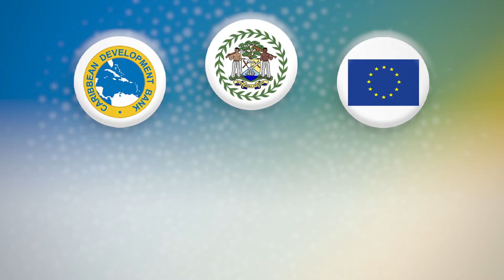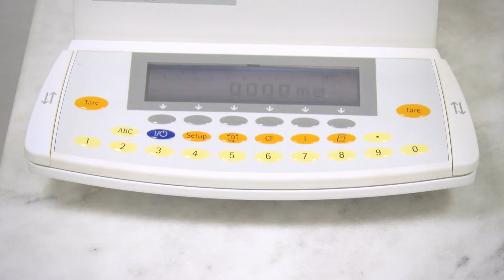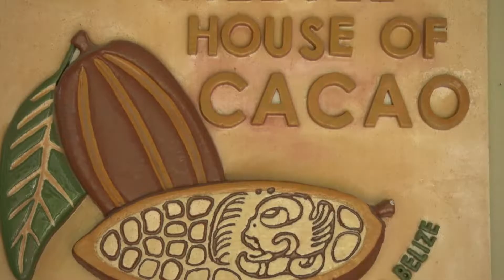CDB's Trade Program in Belize & EPA/CSME Standby Facility Projects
BBS is a beneficiary of CDB's EPA/CSME Standby Facility Project, take a look to learn more!